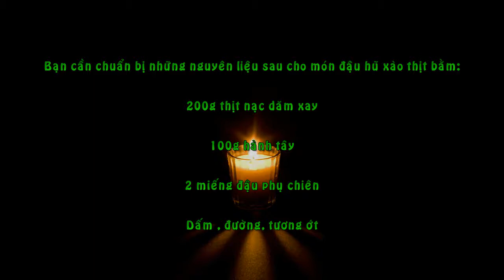Đậu Hũ Xào Thịt Bằm Chua Cay Lạ Miệng Cho Bữa Tối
Bạn cần chuẩn bị những nguyên liệu sau cho món đậu hũ xào thịt bằm:

200g thịt nạc dăm xay

100g hành tây

2 miếng đậu phụ chiên

Dấm , đường, tương ớt

Hành tây thái hạt lựu, đậu hũ thái miếng.

Cho 2 thìa dầu ăn vào chảo, đợi dầu nóng thì cho hành tây vào xào.

Xào hành tây cho tới khi có mùi thơm thì cho thịt bằm vào.

Nêm 1 muỗng canh đường vào xào cùng

Tiếp tục với 2 muỗng canh giấm và 1 muỗng canh tương ớt.

Xào cho tới khi thịt chín thì cho đậu phụ vào, nêm nếm gia vị sao cho có vị cay cay chua chua, ngọt mặn vừa ăn.

Trước khi tắt bếp thì cho hành lá vào đảo đều cho món đậu hũ xào thịt bằm chua cay thêm ngon và hấp dẫn.